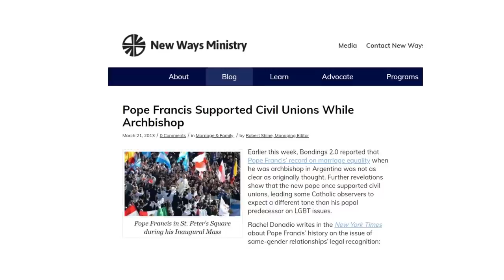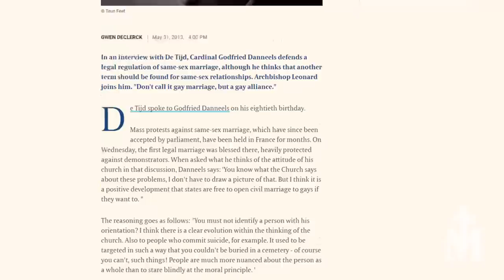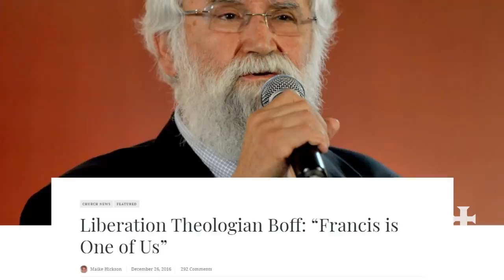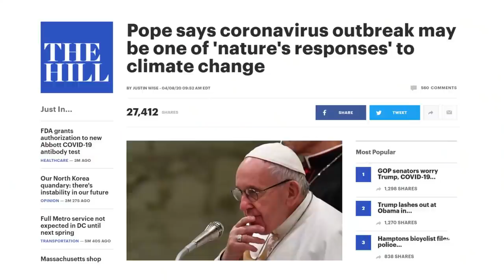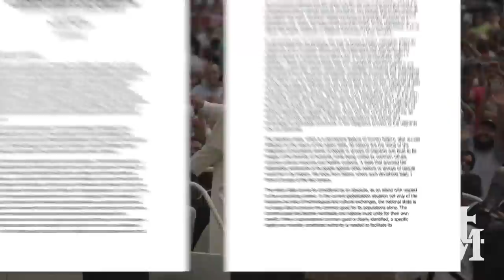Mic'd Up Report — Wayward Shepherd